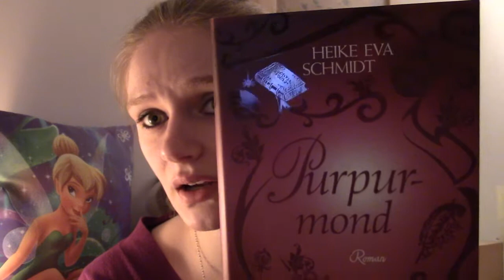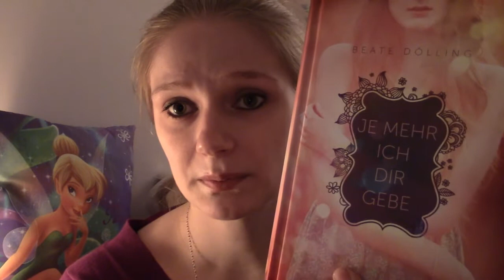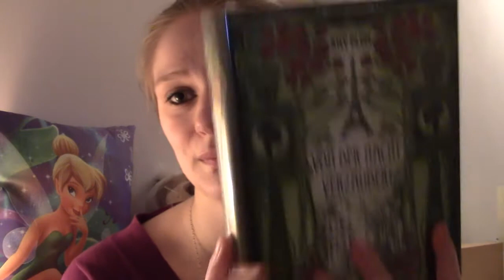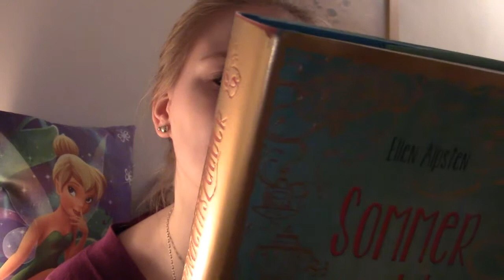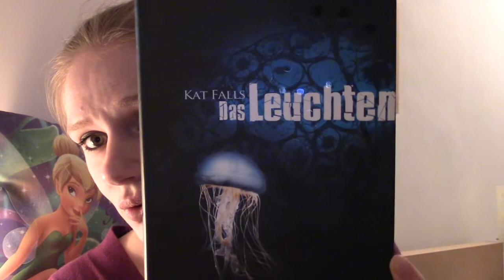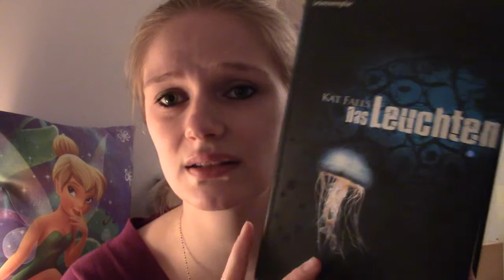[Neuzugänge] Februar 2014